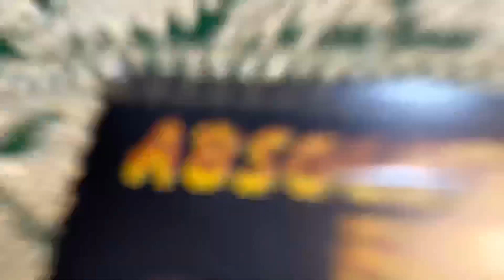100% Pure Kataan Silk Kadhwa sarees Hand woven Colour Combinations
hey guys...

pure kataan silk saree స్వచ్ఛమైన కటాన్ పట్టు చీర
pure pattu cheera handloom saree kadwa saree

Address 👇
From - ✨ABSOLUTE FASHION✨
                   💥Silk factory💥
B21/137 Near Petrol Pump Kamachha  Varanasi - 221001
Uttar Pradesh

handloom saree
khaddi georgette banarasi saree with price
khaddi georgette saree online india
chiffon saree draping
Pure Khaddi Georgette Sarees
Pure Khaddi Georgette Saree With Price
Pure Khaddi Chiffon Saree
Pure Khaddi Georgette Banarasi
Pure Khaddi Georgette Fabric
Pure Khaddi Saree
Pure Khaddi Saree
Pure Khaddi Saree Online
Pure Khaddi Georgette
Saree Fashion
Saree Sundori Bengali
Saree Lover New 2021
Banarasi Georgette Saree
Banarasi Lahenga
Banarasi Blouse Design
Banarasi Suit
Banarasi Saree
Banarasi saree 04
Banarasi Saree 2021
Pure Khaddi Georgette Bandhni Saree wholesale
bandhni sarees manufacturers
bandhej saree
bandhej banarasi saree
khaddi bandhej saree
absolute fashion varanasi
absolute fashion silk factory
absolute fashion saree manufacturers
absolute fashion banaras
prashanti sarees
rk collections
Gayathri fashions
Market explore
market guru
saree shope in varanasi